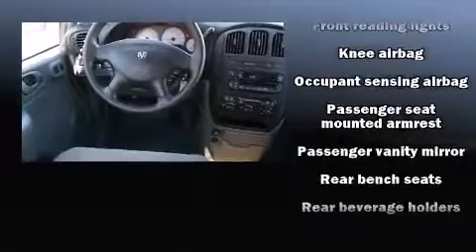2007 Dodge Grand Caravan SE in Charlotte, NC 28213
Young Ford
5411 N Tryon St

You're going to love the 2007 Dodge Grand Caravan. This 7 passenger van still has less than 80,000 miles! It features an automatic transmission, front-wheel drive, and a 3.3 liter 6 cylinder engine. It distinguishes itself from the competition with features such as: speed sensitive wipers, front bucket seats, air conditioning, tilt steering wheel, cruise control, and much more. Storage solutions are integrated throughout the interior, demonstrating thoughtful attention to detail. Dodge also prioritized safety and security with features such as: dual front impact airbags with occupant sensing airbag, knee airbags, and 4 wheel disc brakes with ABS. A Carfax history report indicates just one previous owner. We have a skilled and knowledgeable sales staff with many years of experience satisfying our customers needs. We'd be happy to answer any questions that you may have.